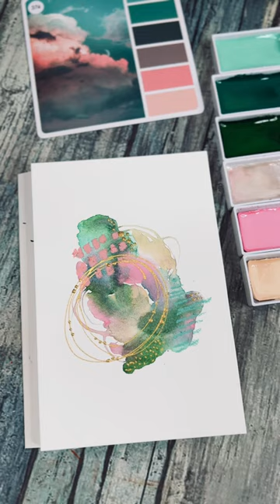Art in Minutes: Mini Mixed Media Abstracts Art Demo Shorts Video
Abstract mixed media art demo